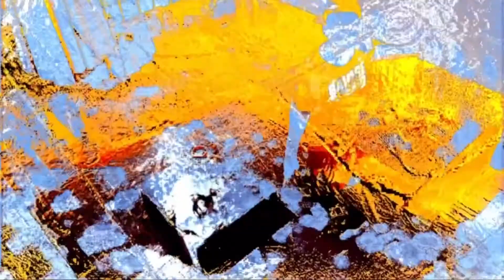Izzo - Thot Olympics ft. YNG R1C0 (Official Music Video)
‘The Book Of NBE’ COMING SOON

Show Love and Support to your official New Up & Coming Rappers Straight outta Grand Rapids, MI📍